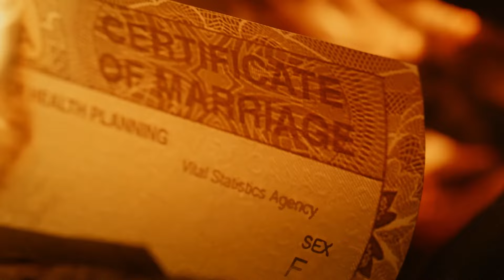500 DAYS IN THE WILD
500 Days in the Wild, an independent documentary film which follows filmmaker Dianne Whelan's 6-year journey to complete all 16,000 miles of the land and water trails across North America on  the world's longest trail.
The 2-hour documentary weaves together adventure, personal reflections, stunning wildlife, and human connection amidst the rigorous and beautiful TCT Trail, stretching from the Atlantic to the Pacific Coast, as well as the Arctic Ocean.
500 Days in the Wild dives deeply into both the physical and emotional travails of tackling an almost impossible task—one which no one else has accomplished to date. 500 Days surprises with cinematic action, intimate experiences, and visual poetry.
With music from artists Joni Mitchell, The Tragically Hip, First Aid , Xavier Rudd and more, this is an unforgettable journey and an unforgettable film.

Shine on